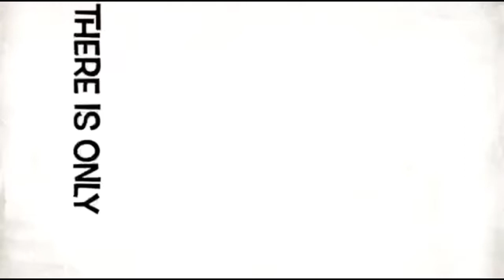Mitsubishi L200 ( customer complaint they have too much oil in muffler)